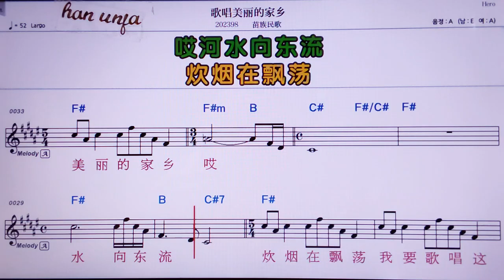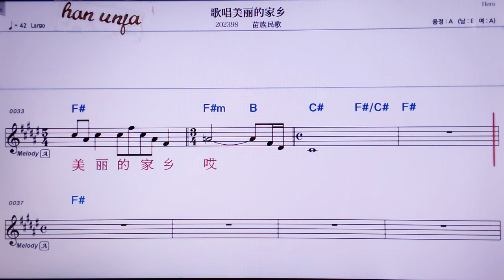💖 꺼창에이리더쟈씨앙/마오주민꺼 👍MR,노래방, 악보, 코드,Karaoke With Sheet Music